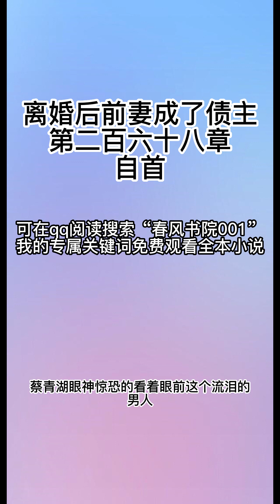离婚后前妻成了债主268